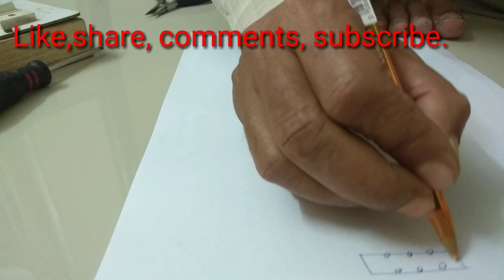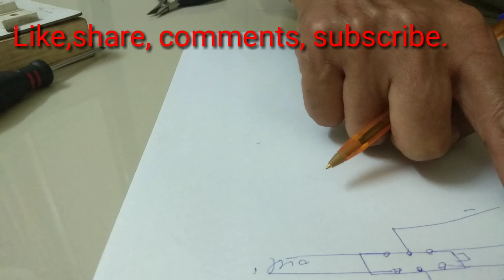Rocker switch connection | Rocker switch, simple switch push button ,ke connection